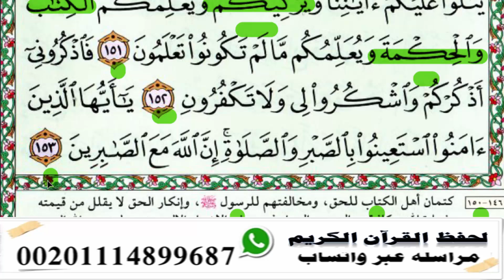كيف بيّن الله ﷻ الحكمة فى تحويل القبلة؟◀صـ23ــ✏️{دورة احفظ سورة البقرة بفهم}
مما يعين على حفظ القرآن ويساعد على إتقان ألفاظه فهم القرآن الكريم ولذلك قالوا (الفهم نصف الحفظ) لذلك كانت هذه الحلقات التفسيرية الخاصة بحفاظ القرآن الكريم.
◄العناصر :-
0:00 | ما معاني هذه الكلمات؟
0:00 | التفسير
0:00 | تلاوة الآيات